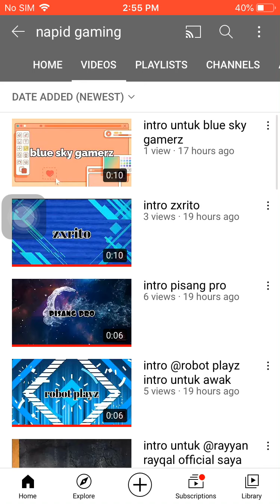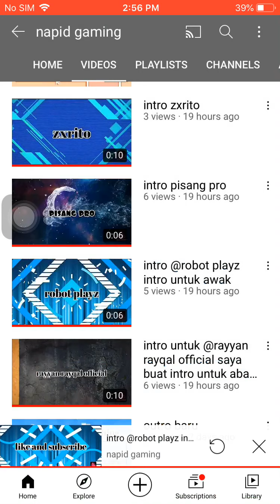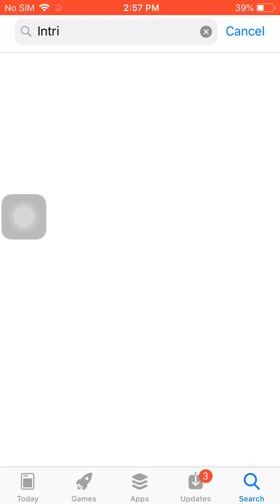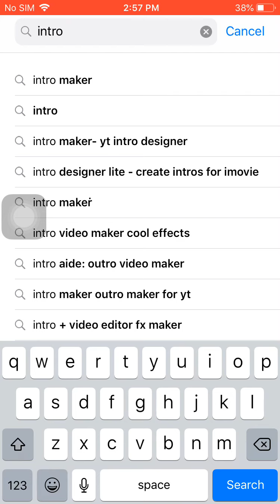Pertandingan buat intro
1. Pakai intro maker dan kinemaster
2. Bagi nama vidio intro Rayyan rayqal official 3.bagi username roblox korang di description 4.akan ada 5 pemenang yang akan Di add
5.dan korang menang